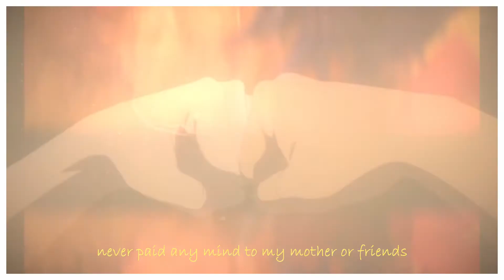you made me hate this city | Cherry & Adam (+ Joe) | Sk8 The Infinity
I got slightly obsessed with Sk8 the Infinity lately so here's a quick edit I made on a whim. It was my first time trying this editing style but i think it turned out pretty well ^^

Anime: Sk8 the Infinity
Characters: Cherry, Adam & Joe
Song: Happier than ever - Billie Eilish
edit audio by sftkirua on YouTube